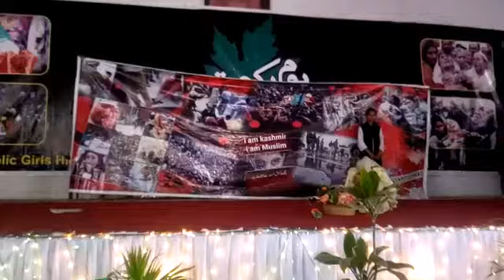Layyah Kashmir Seminar Denied Assistant Commissioner Attends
ٹکر نیوز
لیہ ۔ کشمیر آوور سیمینار  کا ڈی پی ایس گرلز ونگ میں انعقاد ۔۔

لیہ ۔۔ اسسٹنٹ کمشنر نیاز احمد مغل اور سی ای او تعلیم شرافت علی بسرا کی شرکت ۔۔۔

لیہ۔پرنسپل ڈی پی ایس طاہرہ ذوالفقار اور سٹاف موجود

لیہ ۔ طالبات نے ٹیبلوز ، خاکے ، تقاریر  پیش کیں ۔۔

لیہ ۔ کشمیر پر بھارتی ظلم کی پلے کارڈ ، پینا فلیکس کے زریعے عکاسی کی گئی ۔

لیہ۔کشمیر کی آزادی کا سورج طلوع ہونے والا ہے۔اسسٹنٹ کمشنر نیاز احمد مغل

لیہ۔بھارتی عزائم پوری دنیا کے لئے خطرہ بن گئے ہیں ۔اے سی لیہ

لیہ۔کشمیر کاز کے لئے جدوجہد جاری رہے گی۔سی ای او تعلیم شرافت بسرا

لیہ۔کشمیر میں ظلم کی رات ختم ہونے والی ہے۔سی ای او تعلیم

This video on by : PK NEWS